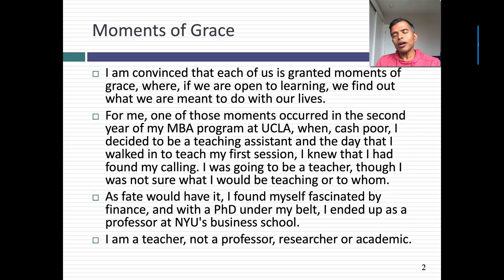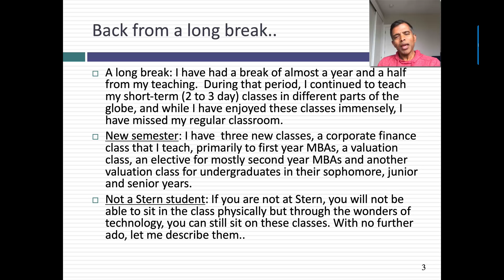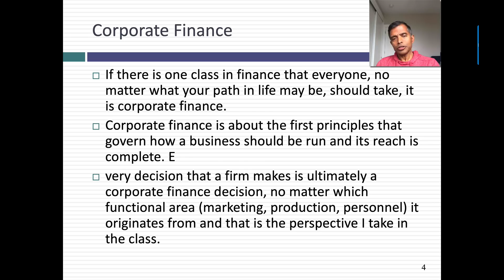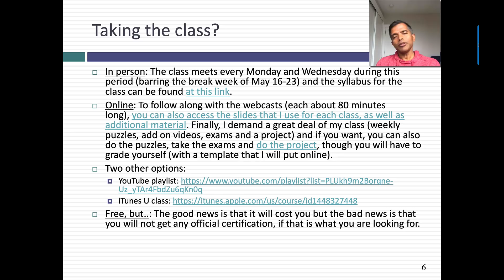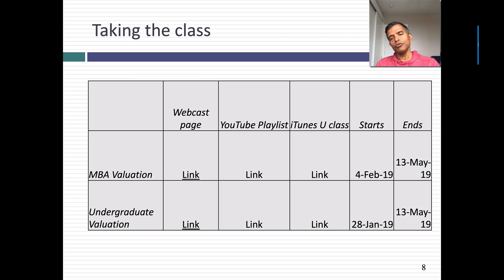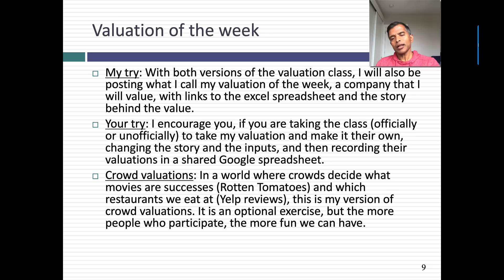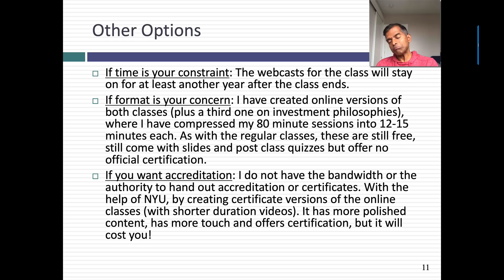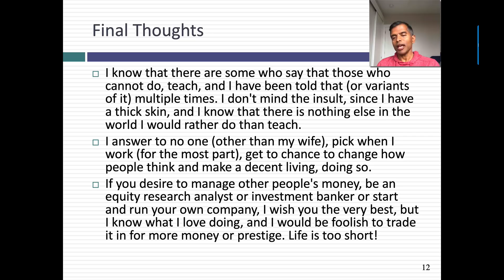Back to Class: A Teaching Manifesto!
I am a teacher and there is nothing I enjoy more than being in front of a classroom. It is like being an actor with a captive audience, and you get to write the reviews. After a break of a year and a half, I will be back to teaching my classes at NYU's Stern School of Business, Corporate Finance and Valuation to the MBAs and Valuation to undergraduates. While you have to be enrolled at Stern to take these classes, you can still come along for the ride, watching the recorded lectures and even taking the exams and quizzes. I know that it may not be your cup of tea, but if it, welcome and I will see you in class!
Class links
a. Full Semester Classes (Spring 2019) (Free)
b. Online Classes (Free)
c. NYU Online Certificate Classes (Not free!)